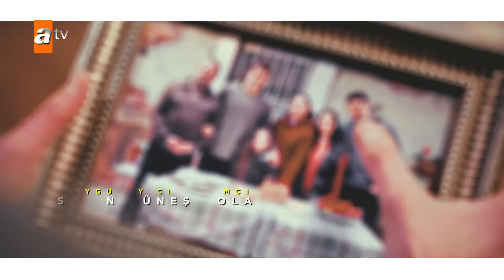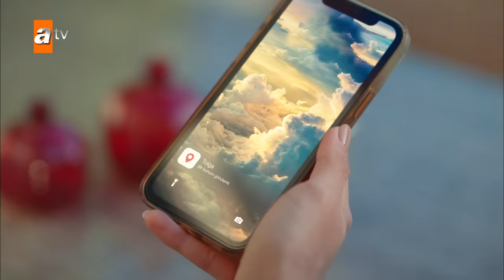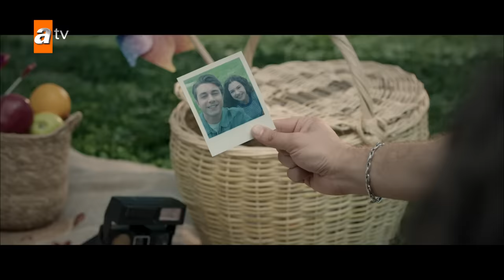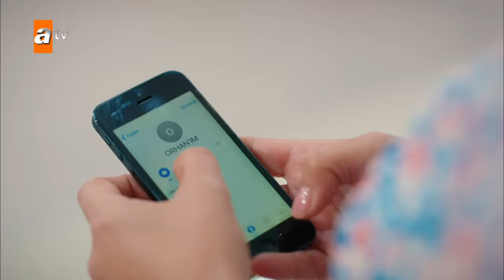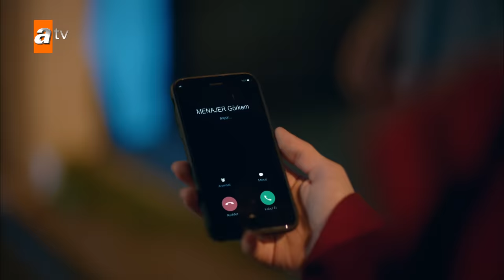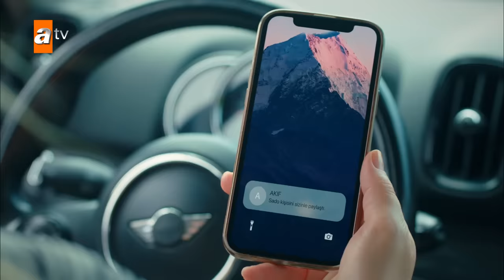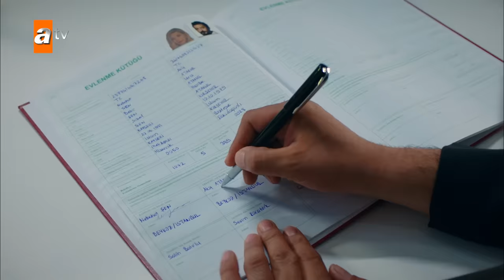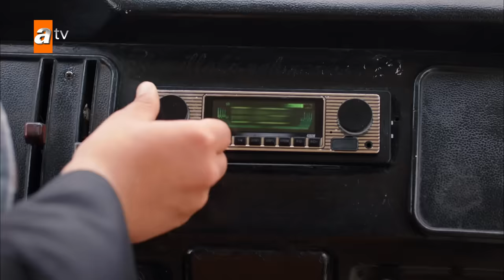Kardeşlerim 94. Bölüm (Sezon Finali)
Kardeşlerim 94.Bölüm Özeti:
“İyi insanlar daima kaybederler, çünkü adil dövüşürler…”
Ömer ve Sarp, Şevval’in yaptığı çılgınlığın dehşeti içindedirler. Oğulcan, eskiciye verilen tablonun, tüm Eren ailesinin hayatını kurtarabileceğinin hayalini kurarken, Yasmin ve Tolga cephesinde önemli gelişmeler yaşanır. Orhan ve Şengül, Orhan’a gelen beklenmedik teklif karşısında şaşkına dönerler. Akif, Nebahat’le olan ilişkisiyle ilgili radikal bir karar alır. Ahmetler ile Eren ailesi ve dostları, çıktıkları mutlu yolculukta, Ahmet ve Suzan’a karşı iyice gözünü karartan Şevval’in yapacağı son hamleden habersizdirler.

Oyuncular:
Celil Nalçakan (Akif), Cüneyt Mete (Orhan), Fadik Sevin Atasoy (Şengül), Ahu Yağtu (Suzan), Simge Selçuk (Nebahat), Yiğit Koçak (Ömer), Su Burcu Yazgı Coşkun (Asiye), Aylin Akpınar (Emel), Onur Seyit Yaran (Doruk), Cihan Şimşek (Oğulcan), Melis Minkari (Aybike), Lizge Cömert (Süsen), Recep Usta (Berk), Berk Ali Çatal (Tolga), Atakan Özkaya (Sarp Yılmaz), Eylül Lize Kandemir (Yasmin), Nihal Büyükağaç ve Kaan Çakır (Ahmet Yılmaz).